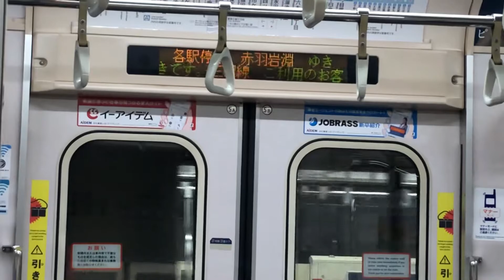東京メトロ9000系9118編成 東京メトロ南北線直通 各停赤羽岩淵行き 日吉駅(MG-13)発車 Local Train For Akabane-iwabuchi(N-19) 20/12/24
東京メトロ南北線直通 各駅停車 赤羽岩淵行き
Local Train Bound For Akabane-iwabuchi(N-19)

    次は    元住吉    もとすみよし
The Next Stop is Motosumiyoshi(MG-12)